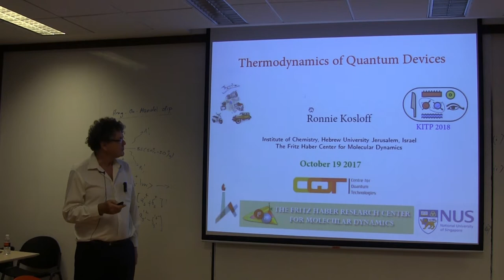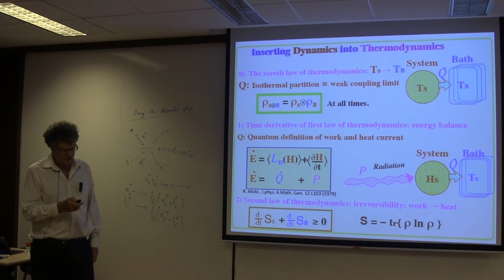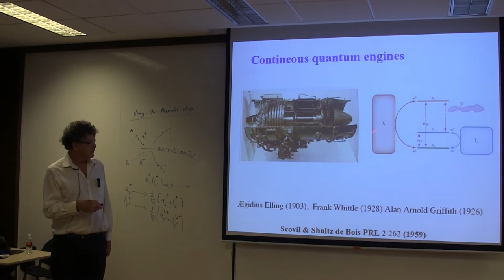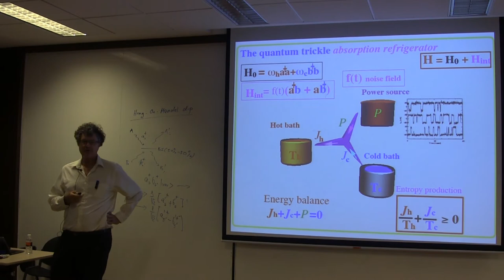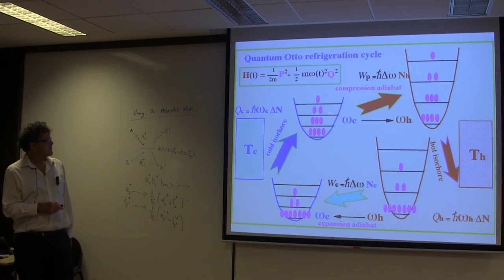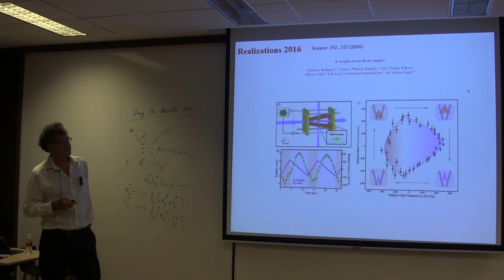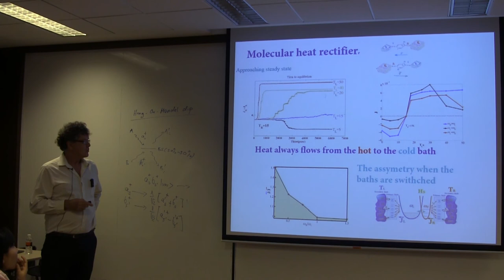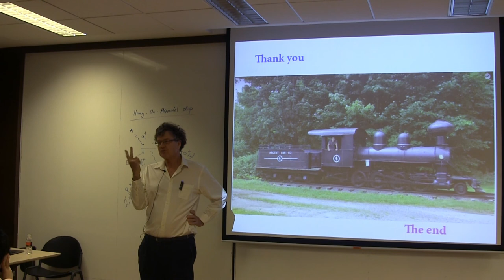COLLOQUIUM: Thermodynamics of quantum devices (Oct 2017)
Speaker: Ronnie Kosloff, Hebrew University

Abstract:
Quantum thermodynamics addresses the emergence of thermodynamical laws from quantum mechanics. The viewpoint advocated is based on the intimate connection of quantum thermodynamics with the theory of open quantum systems. Quantum mechanics inserts dynamics into thermodynamics giving a sound foundation to finite-time-thermodynamics. The emergence of the 0-law I-law II-law and III-law of thermodynamics from quantum considerations will be presented through examples. I will show that the 3-level laser is equivalent to Carnot engine. I will reverse the engine and obtain a quantum refrigerator. Different models of quantum refrigerators and their optimization will be discussed. A heat-driven refrigerator (absorption refrigerator) is compared to a power-driven refrigerator related to laser cooling. This will lead to a dynamical version of the III-law of thermodynamics limiting the rate of cooling when the absolute zero is approached. The thermodynamically equivalence of quantum engines in the quantum limit of small action will be discussed. I will address the question why we find heat exchangers and flywheels in quantum engines. I will present a molecular model of a heat rectifier and a heat pump in a non-Markovian and strong coupling regime.